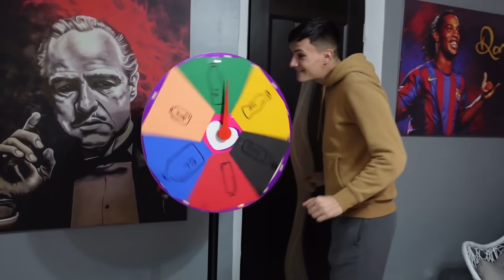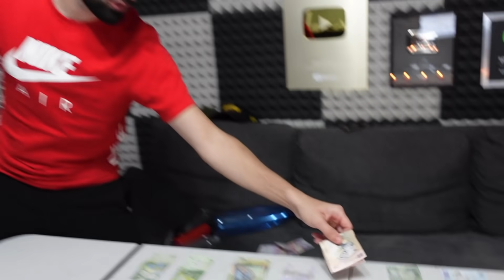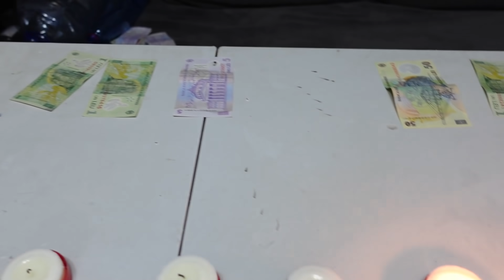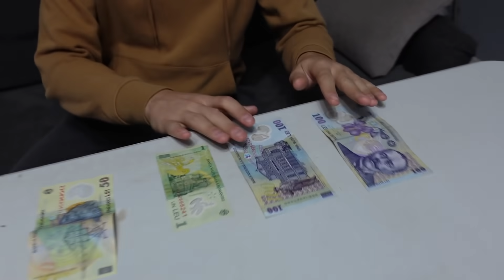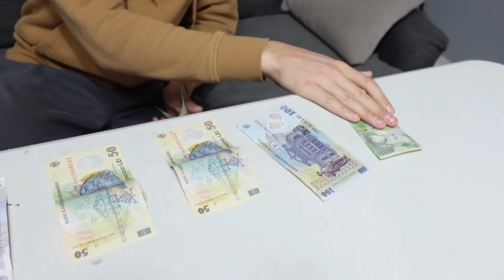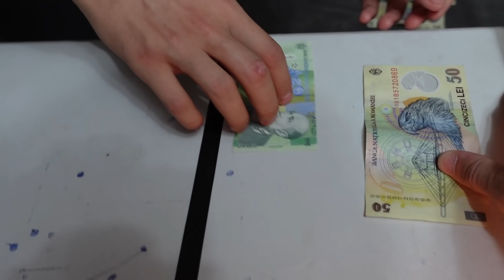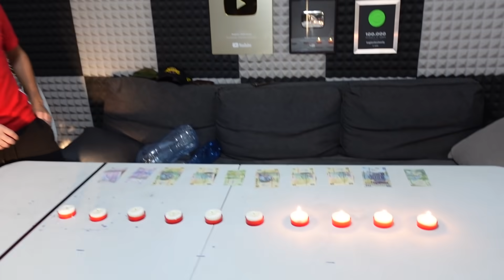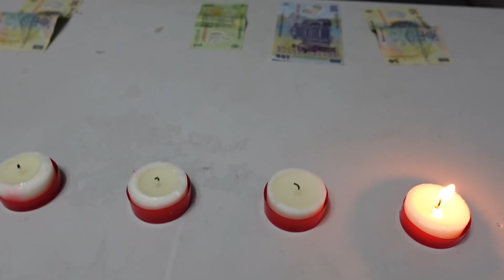STINGE LUMANARILE SI CASTIGA BANII 💲 *Challenge* 💲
🔔 ATTENTION! 🔔